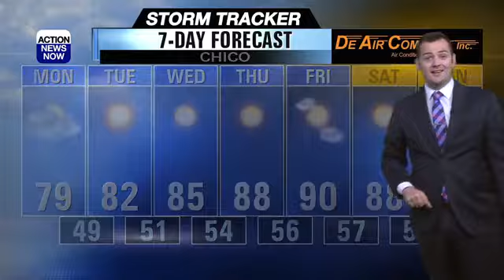Cooler with a chance for mountain t-storms today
Cooler temperatures and a chance for mountain showers and t-storms ahead for today